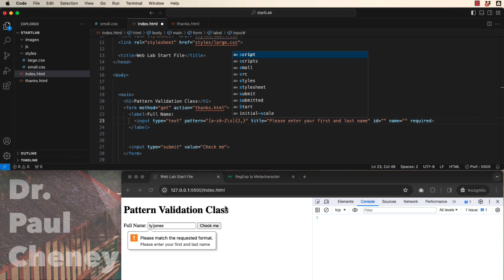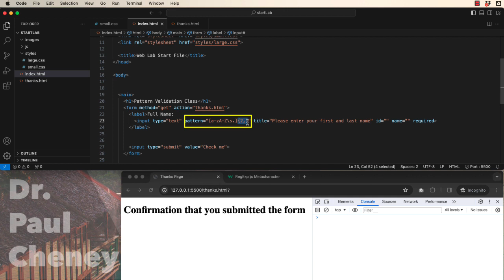Form Patterns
Instructional Video for BYUI wdd230 Frontend Development Class